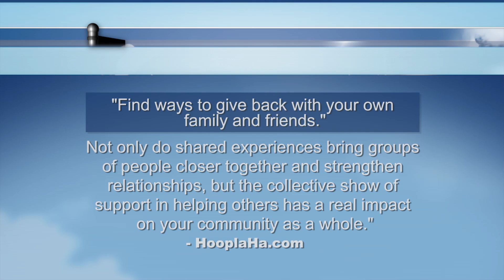Our Issues Tampa Bay - Fall Fundraisers 3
In order to serve our viewing area WTTA GREAT 38 created a 1/2 hour program focusing on the issues affecting Tampa Bay and presenting solutions and resources to our viewers. Our Issues Tampa Bay airs Sunday nights at 10p.